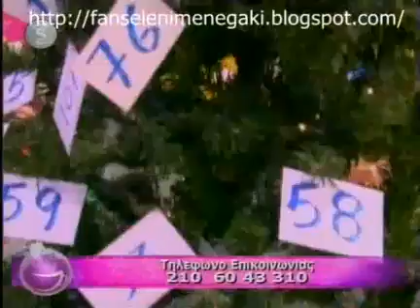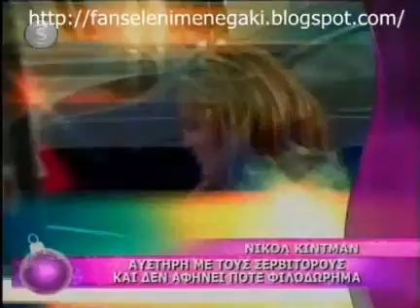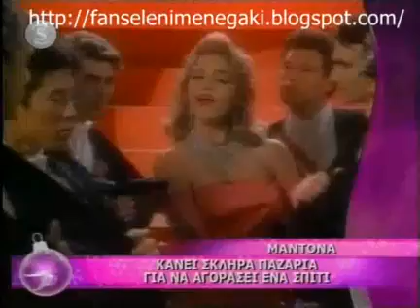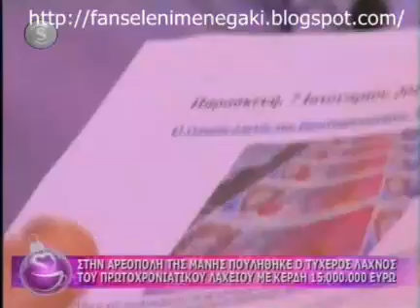Καφές με την Ελένη - 07/01/11 - Part1